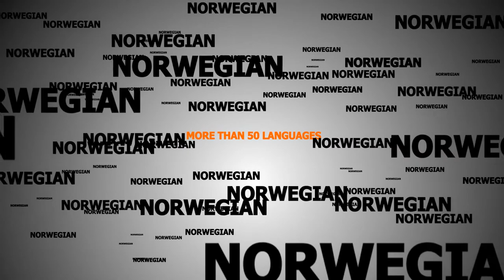Norwegian voice over talents - Norwegian voice actors actress - Male / female recording services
PROFESSIONAL VOICE OVER AND DUBBING SERVICES (VOICE RECORDING IN NORWEGIAN)

    Norwegian voice over talents for multimedia and e-learning courses
    Norwegian voice over talents for documentaries
    Norwegian voice over talents for audio guides and museums
    Norwegian voice over talents for radio ads and promos
    Norwegian voice over talents for call centers, messaging systems (IVR)
    Norwegian voice over talents for audio books
    Norwegian voice over talents for audio description scripts
    Norwegian voice over talents for cartoons or animated characters
    Norwegian voice over talents for tv series dubbing
    Norwegian voice over talents for films and movies dubbing
    Norwegian voice over talents for podcast recording
    Norwegian voice over talents for video game dubbing
    Norwegian voice Voice over talents for commercials and narrations